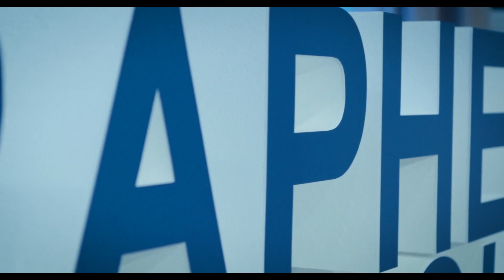Graphene Week 2019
Take a peek at this year's GraFantastic conference, held in Helsinki, Finland.

Graphene Week is Europe's leading graphene conference produced by the Graphene Flagship.